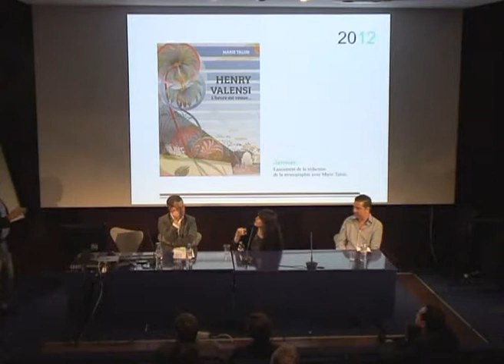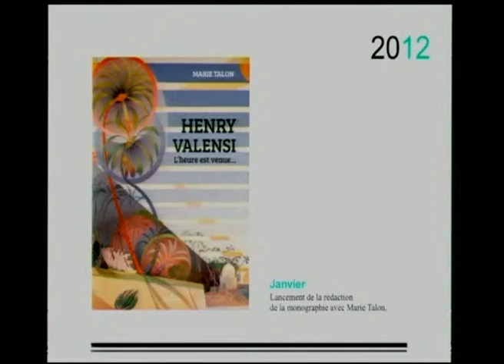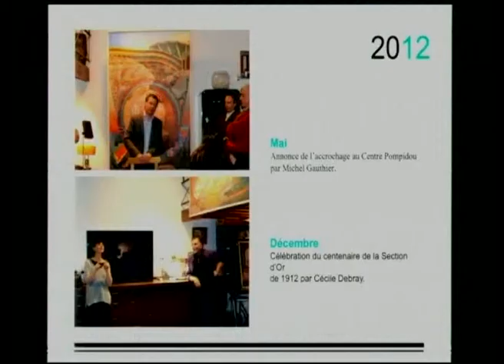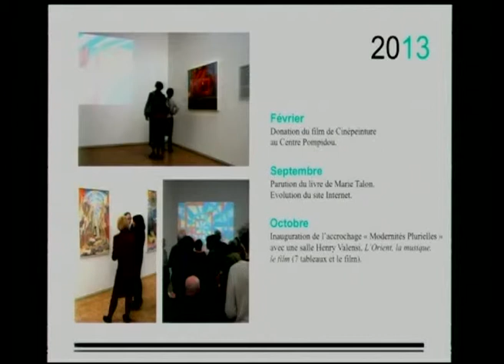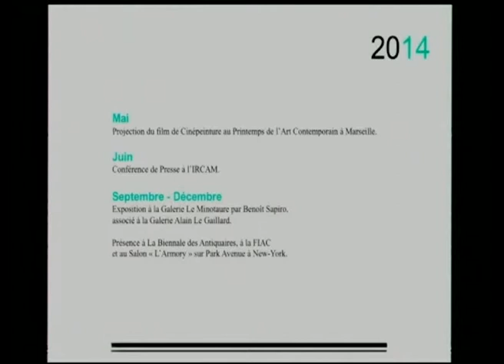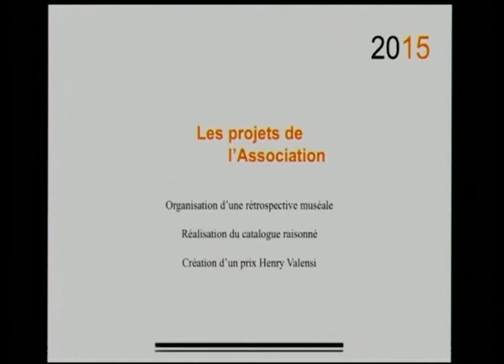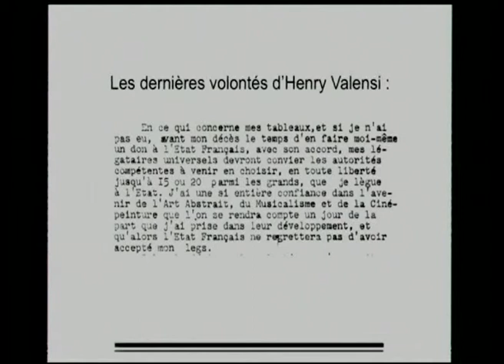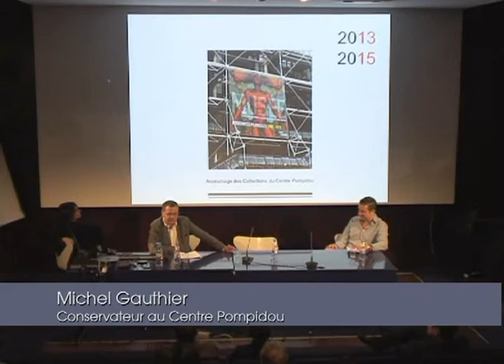conference de presse H Valensi 01